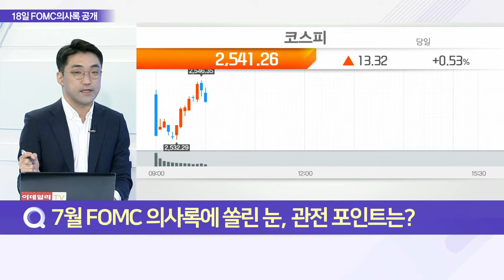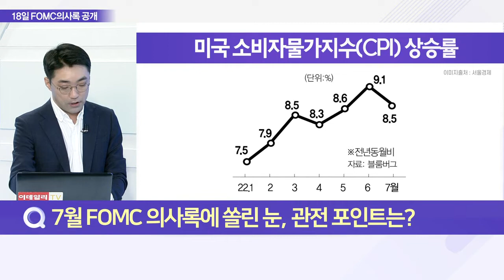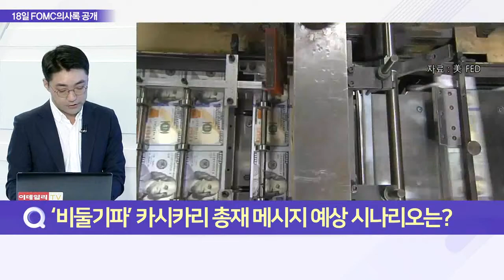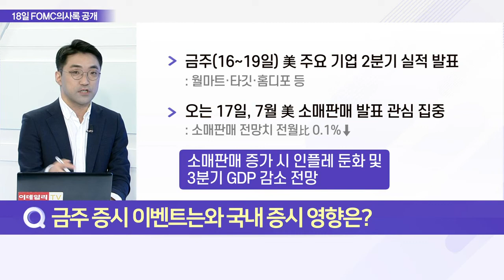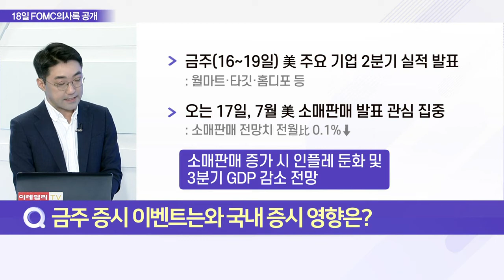인플레 피크 아웃 기대… FOMC 의사록·소매판매 주시_이슈 파워 (20220816)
Q. 7월 FOMC 의사록에 쏠린 눈, 관전 포인트는?
Q. ‘비둘기파’ 카시카리 총재 메시지 예상 시나리오는?
Q. 금주 증시 이벤트와 국내 증시 영향은?